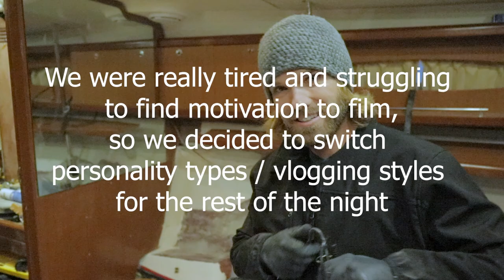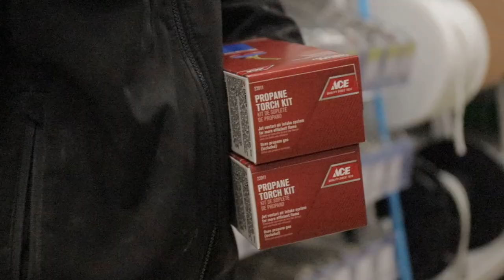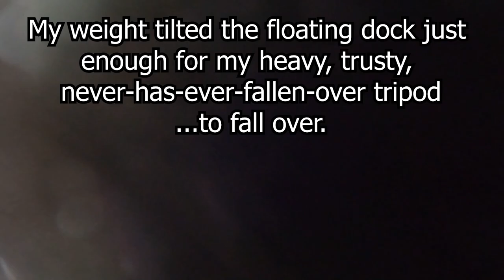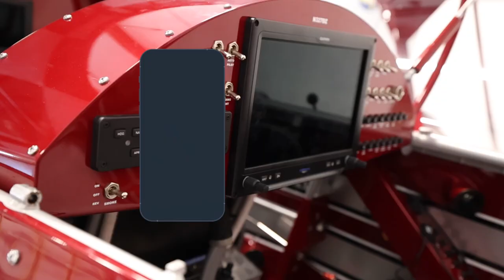We LAUNCH (our salvage sailboat)....And Take Off! | Expedition Evans 32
It's Launch Day! We've spent the past many months sanding, grinding, glassing, painting, sweating, crying, and lots of laughing...all to get to today. Today we put our once wrecked and salvaged boat back in the water, to see if it'll float again. It's a massive boat load of emotions as our car get's stuck on an elevator, we almost miss our own boat launching, and Brett gets the ride of a life time in a fighter jet! Strap in, it's go time :-)

We'd be wrong not to say thanks to all of you, and especially our Patrons for helping us to afford our new camera. The Canon EOS 6dii was a total loss. The camera body, lens, 2 batteries and battery grip were all casualties to the sea. With all of you watching our videos and helping us out we were able to purchase a new Canon EOS R6, lens and battery (updated links below). It's a necessary expense if we want to keep making these videos but also a huge improvement. And though there was quite the learning curve, I think the improved video quality is noticeable even on our first uses of it in this video!

With love
The Evans'

*Our Boat*
2008 Beneteau 49
3 cabin 2 head
4JH4-TE
Westerbeke generator
Mast, sails and rig are in excellent condition and in storage
Here's what we *think* we know about her past. Keep in mind we bought her at auction without ever meeting the owner! The owner was sailing along and ran aground - hard. Hard enough that the keel pivoted and pushed the aft end up into the hull. This force cracked the internal grid in several places and broke a portion of the grid free from hull. At some point an inspection was done, insurance was called and decisions were made. for how we came to own her!